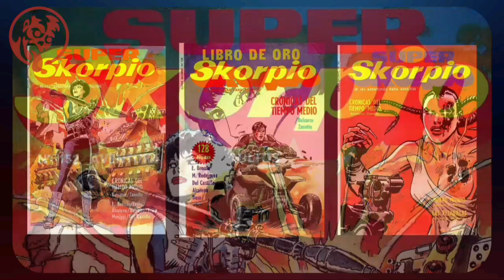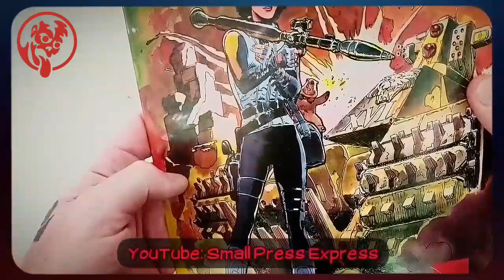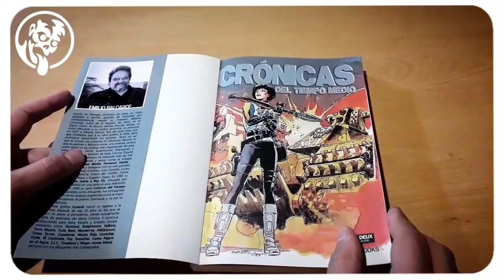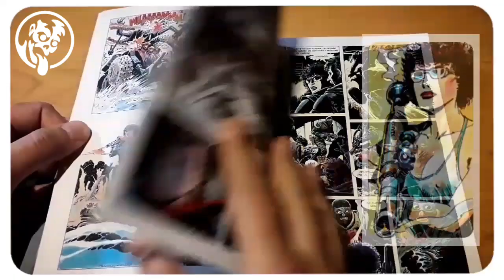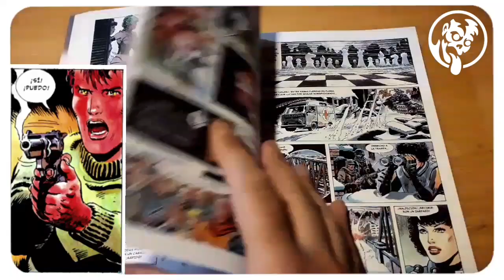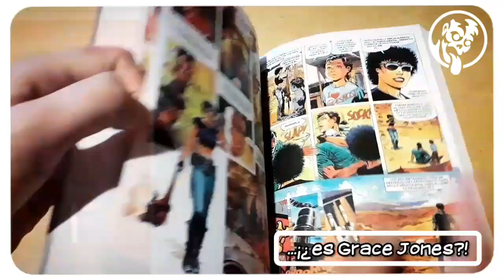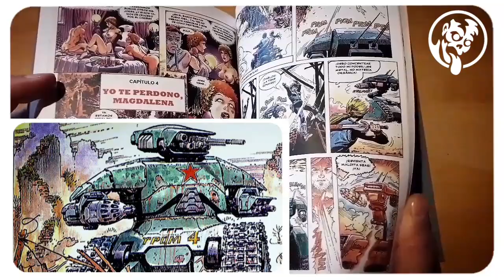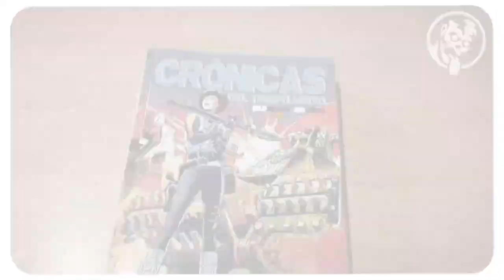🇦🇷 MEJOR HISTORIETA ARGENTINA /// CRÓNICAS DEL TIEMPO MEDIO (Emilio Balcarce y Juan Zanotto) COMIC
...sexo, violencia y cyberpunk!!!, esta es la reseña del tomo integral de "Crónicas del Tiempo Medio" (partes 1, 2  y 3), la obra maestra del escritor Emilio Balcarce, dibujada y coloreada por el maestro Juan Zanotto!!!. Una aventura ultraviolenta llena de super acción y de guiños al cine de ciencia ficción ochentero. El más grande exponente del subgénero cyberpunk en la historieta argentina.